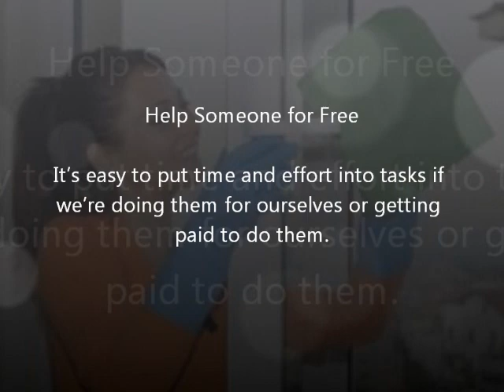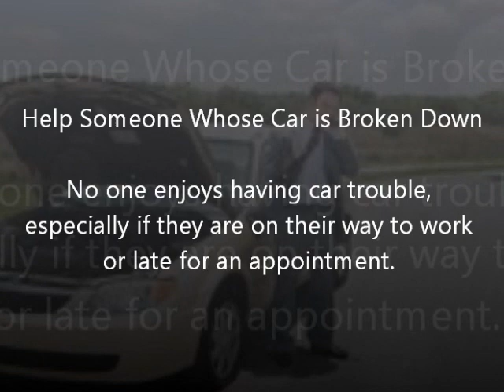Ideas for acts of kindness for the Powering Kindness Campaign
Ideas for acts of kindness for the Powering Kindness Campaign from November 17th until November 23rd

Next week, purely by being a good person, you might be able to raise funds for one of three worthy charities!
  From this Saturday (17th) until next Friday (23rd) November, Westmeath Volunteer Centre and Electric Ireland are making kindness count!
  We want you to do a good deed and pass it on! What's more, you'll be making good money for charity.
and find out how you can make your kindness count! Also, let us know if you are in so we can keep you posted! You can even tag your friends to remind them to do a good deed.  Anything and everything counts!
  You can dedicate your good deed to Concern Worldwide, Special Olympics or Focus Ireland and whomever gains the most good deed will receive €40,000 with the other two worthy charities getting €20,000.

There will also be a smartphone app so you can log your good deed on the move!

Lets see if we can make a real difference!  All good deeds mean a vote!